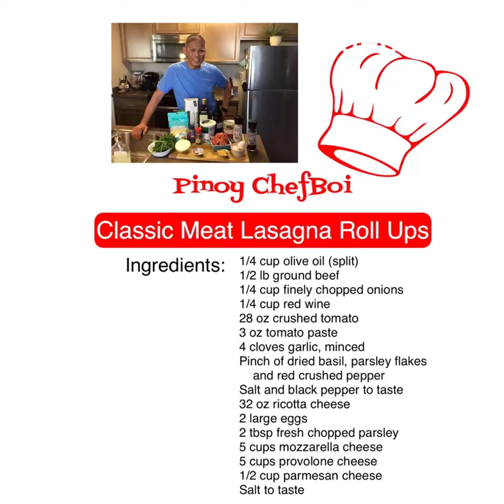Classic Meat Lasagna Roll Ups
Classic Beef Lasagna - easiest lasagna ever, perfect meal for a busy weeknight .